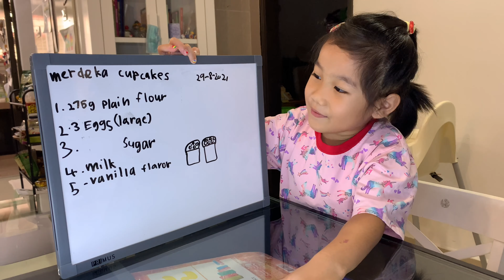My Movie 8